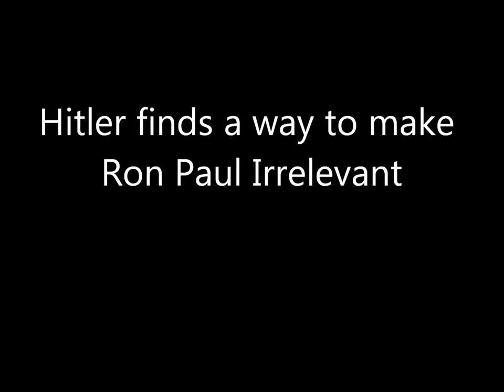Hitler finds a way to make Ron Paul Irrelevant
With Ron Paul picking up more and more delegates Hitler uses race and liberal guilt as a way to insure Obama is re-elected.